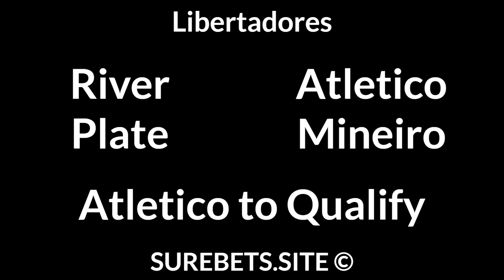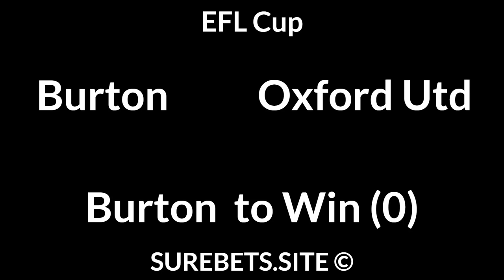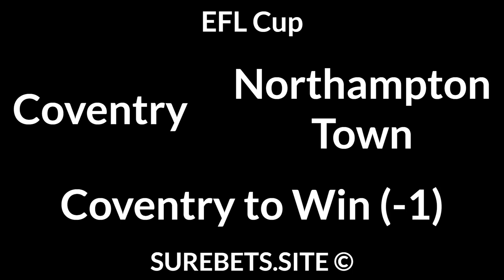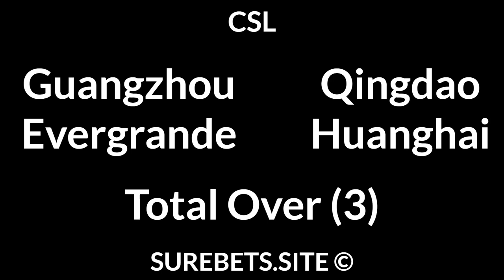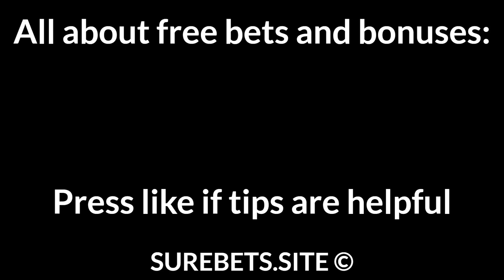Football Betting Tips Today 11/08/21 — Free Soccer Predictions Today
River Plate vs Atletico Mineiro
Atletico Mineiro to Qualify

Burton vs Oxford Utd
Burton  to Win (0)

Blackpool vs Middlesbrough
Middlesbrough to Win (0)

Nottm Forest vs Bradford City
Nottm Forest to Win (-1)

Coventry vs Northampton Town
Coventry to Win (-1)